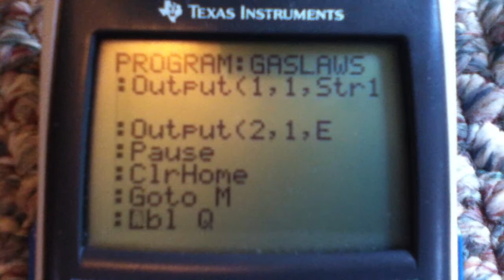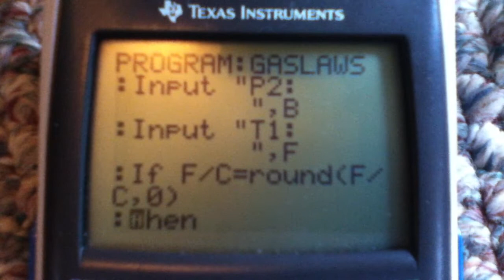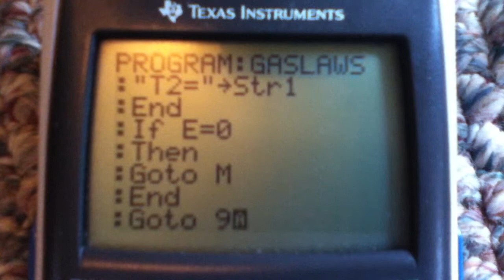my program for the gas laws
Here is a program that I made that can do Boyle's, Charles', and Gay-Lussac's law. All you do is select which law you want to use (and if you don't know which law you're using, it tells you what variables change in each of the laws), tell it the information (input "X" for the piece of info you're trying to find, and it will tell you what it equals. BTW, in case you are given temperatures in Celcius, just type a "C" immediately after the number and the calc will automatically convert to Kelvin. For example, if you have 25 degrees Celcius, then just type in "25C" and the program will change it to 298 Kelvin. Unfortunately, when you're entering the pressure, it has to already be converted to ATM. And I don't remember what units you're supposed to use for volume, but that has to be converted already too.